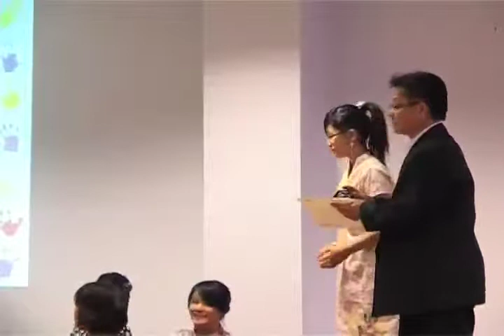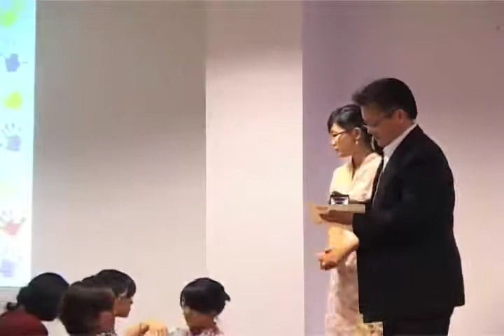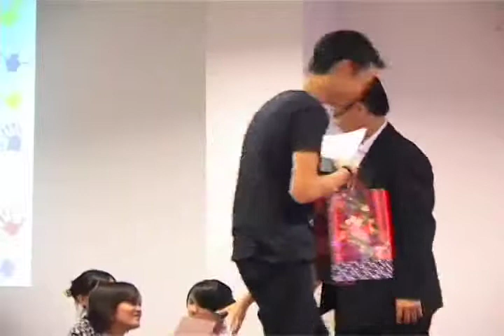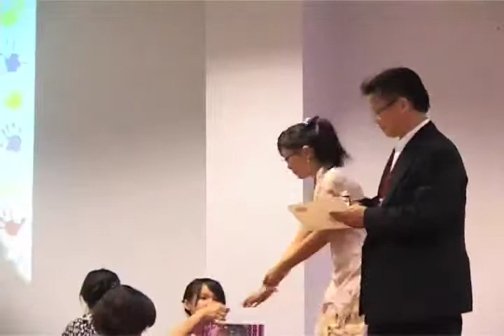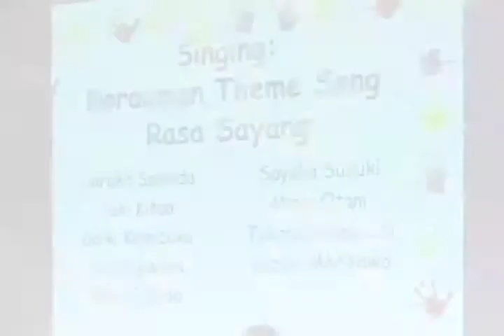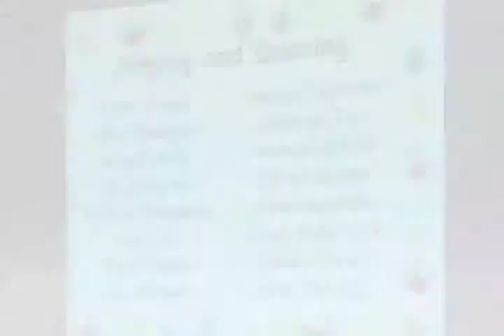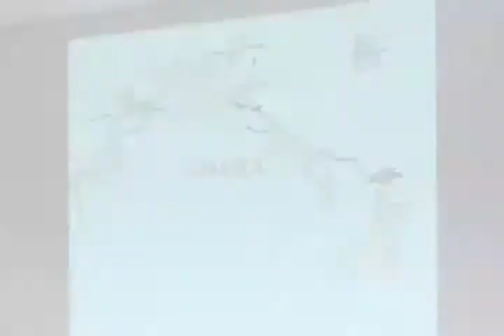UTAR CEE: Graduation Performance & Work Exhibition 01